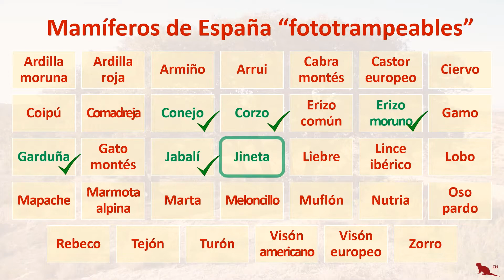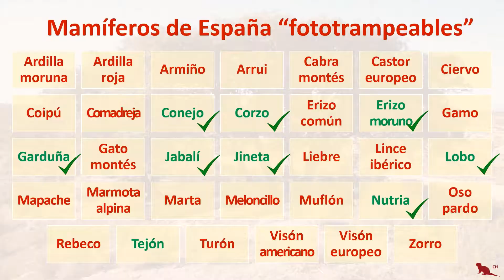🌳 MAMÍFEROS en España 1 🦊 Mundo Natural, Maravillas Naturales, Mini documental ANIMALES, Fauna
Listado de los mamíferos de España que pueden ser capturados mediante una cámara de fototrampeo. Se han seleccionado aquellos mamíferos que tienen un tamaño suficiente para que aparezcan de manera adecuada en un vídeo tomado con una cámara de fototrampeo y cuyo hábitat es terrestre.

1.- Ardilla moruna
2.- Ardilla roja
3.- Armiño
4.- Arrui
5.- Cabra montés
6.- Castor europeo
7.- Ciervo
8.- Coipú
9.- Comadreja
10.- Conejo
11.- Corzo
12.- Erizo común
13.- Erizo moruno
14.- Gamo
15. -Garduña
16.- Gato montés
17.- Jabalí
18.- Jineta
19.- Liebre
20.- Lince ibérico
21.- Lobo
22.- Mapache
23.- Marmota alpina
24.- Marta
25.- Meloncillo
26.- Muflón
27.- Nutria
28.- Oso pardo
29.- Rebeco
30.- Tejón
31.- Turón
32.- Visón americano
33.- Visón europeo
34.- Zorro

Cámaras: Browning Patriot 2020 y Apeman H45